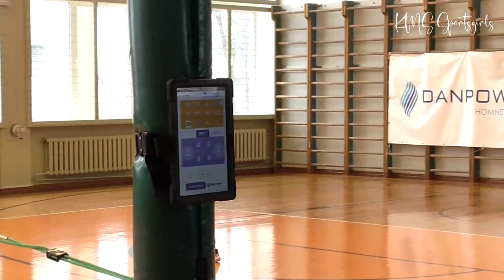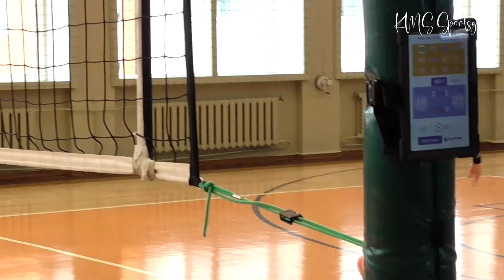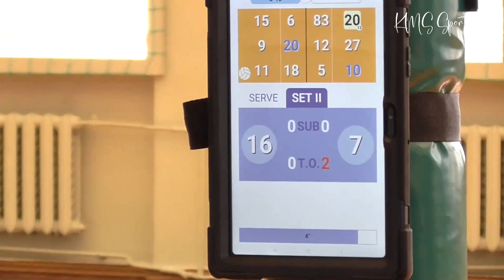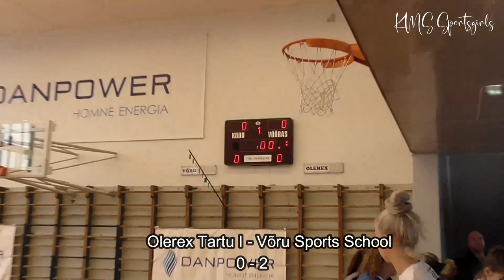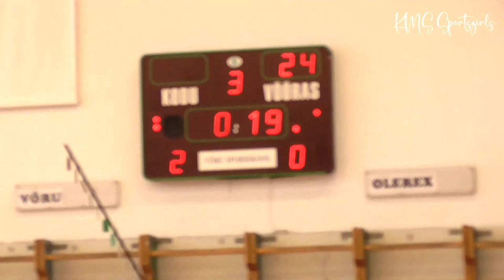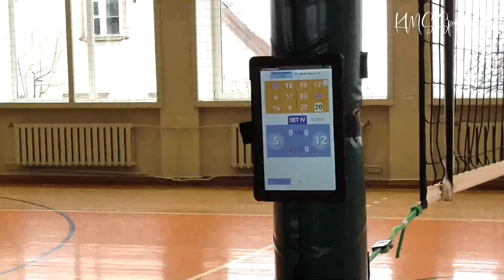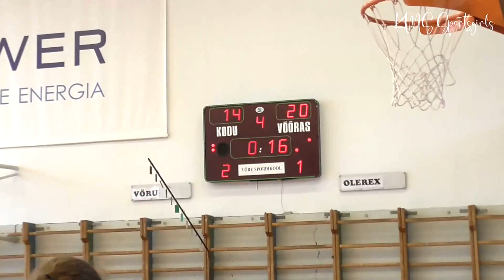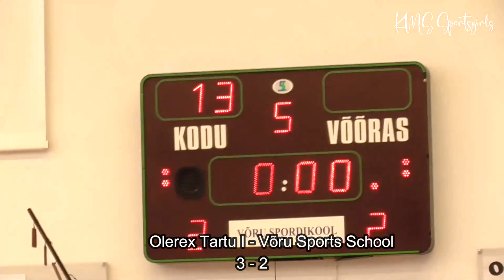Volleyball Girls Full Match, 2023 - Olerex I vs Võru SK - a very tense and uncompromising battle!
Volleyball Girls Full Match, 2023 - Olerex I vs Võru Sports School - a very tense and uncompromising battle!

EVF (Estonian Volleyball Federation) 2023 Volleyball Cup Competitions for U18 (B) age group, I FINAL TOURNAMENT.

The games of the final group I took place in our beautiful small town Võru, at the Võru Sports School on February 10 - 12, 2023. Welcome to Estonia! :)
The best 6 Estonian teams in the girls' U18 age group competed. There were 15 girls volleyball matches in total, we can show eight of them here. Our volleyball club SK DUO Olerex Tartu I games with all opponents are all represented here.

- Funny moments! "Hey girls! Don't disturb me! I came here to watch men's volleyball on my computer"

Võrkpalli karikavõistlused U18 tüdrukutele, 2023 - Olerex I vs Võru Spordikool - väga pingeline ja kompromissitu lahing!

EVF (Eesti Võrkpalli Liit) 2023.a. Võrkpalli Karikavõistlused U18 (B) tüdrukute vanuseklassile, I FINAALTURNIIR.

I finaalgrupi mängud toimusid meie ilusas väikelinnas Võrus, Võru Spordikoolis 10. - 12. veebruar 2023. Võistlemas oli Eesti 6 parimat võistkonda tüdrukute U18 vanuseklassis. Kokku oli 15 tüdrukute võrkpalli matši, meie saame näidata siin nendest kaheksat. Meie võrkpalliklubi SK DUO Olerex Tartu I mängud kõigi vastastega on kõik siin esindatud.